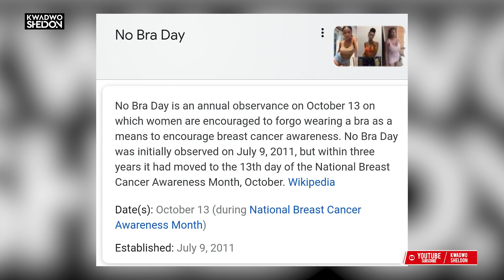Happy NoBraDay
No Bra Day is an annual observance on October 13 on which women are encouraged to forgo wearing a bra as a means to encourage breast cancer awareness. No Bra Day was initially observed on July 9, 2011, but within three years it had moved to the 13th day of the National Breast Cancer Awareness Month, October